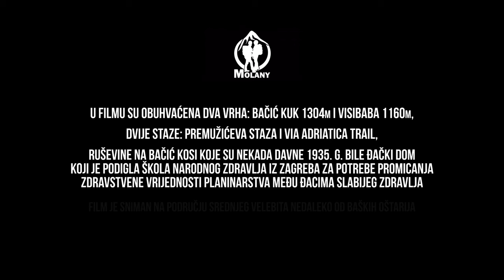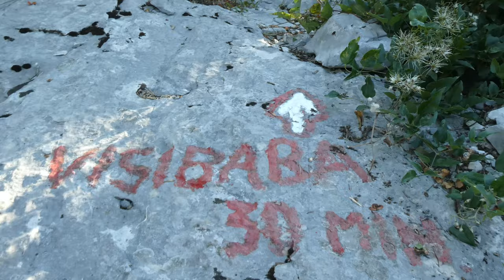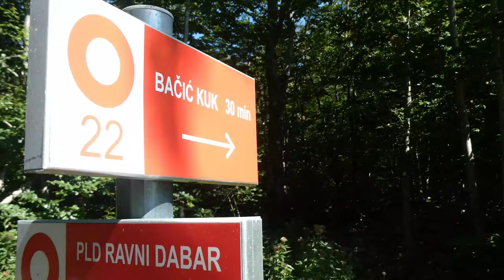Bačić kuk | Visibaba | Srednji Velebit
U filmu su obuhvaćena dva vrha: Bačić kuk (1304m) i Visibaba (1160m), dvije staze: Premužićeva staza i Via Adriatica Trail, ruševine na Bačić kosi koje su nekada davne 1935. g. bile đački dom koji je podigla škola narodnog zdravlja iz Zagreba za potrebe promicanja zdravstvene vrijednosti planinarstva među đacima slabijeg zdravlja. Film je sniman na području Srednjeg Velebita nedaleko od Baških Oštarija. Ako vam se sviđa video podržite naš rad, ostavite like i pretplatite se na naš kanal...

0:00 Početak
1:06 Premužićeva staza
2:08 Visibaba
3:24 Via Adriatica Trail
3:33 Bačić kosa
5:21 Bačić kuk (podnožje)
6:03 Bačić kuk (početak penjanja)
7:05 Bačić kuk (vrh)